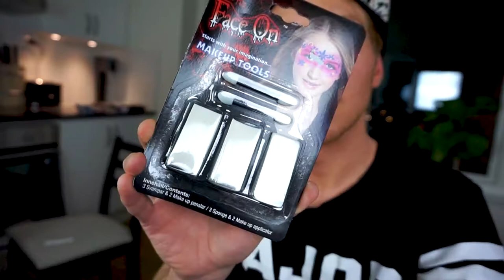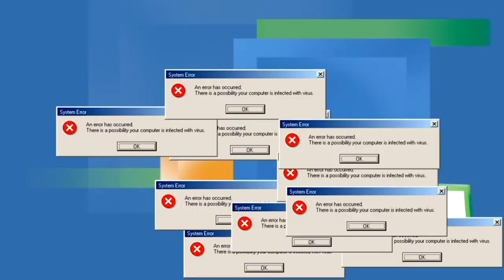HALLOWEEN TUTORIAL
Nu är det dax för att göra sig riktigt äcklig, eller bara väldigt häftig!
Så här har ni en tutorial som ni kan göra ifall ni vill göra något riktigt enkelt :D!